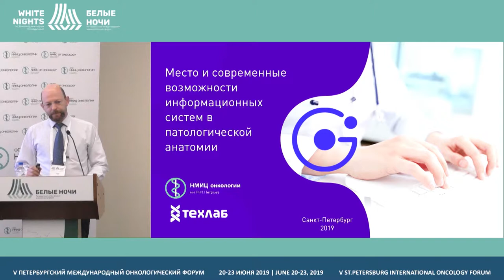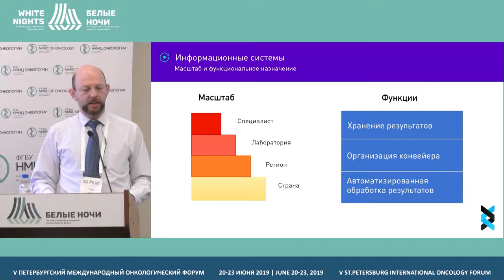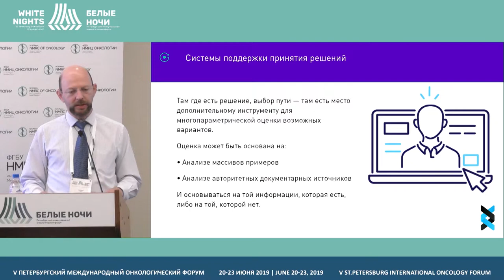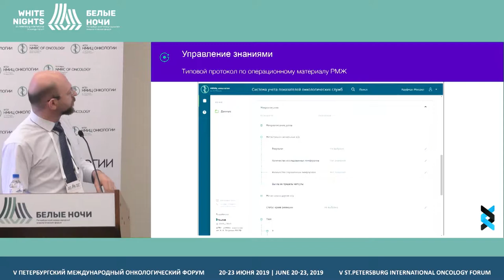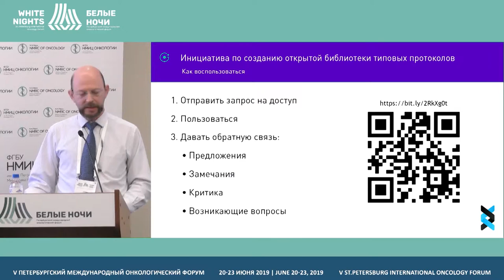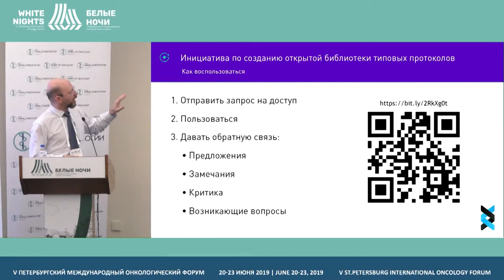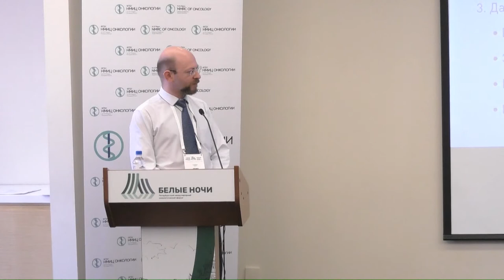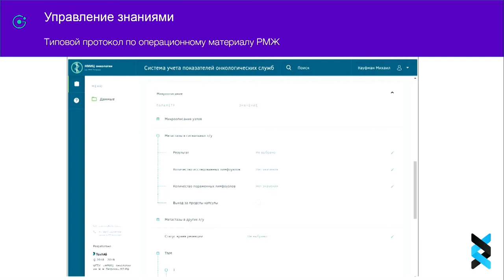Место и современные возможности информационных систем в патологической анатомии (Кауфман Михаил)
Кауфман Михаил, ООО «ТехЛАБ», Санкт-Петербург